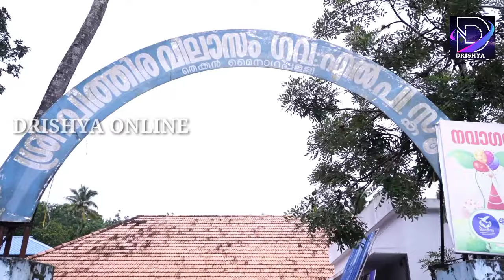ചിത്തിരവിലാസം എൽ.പി.എസ്സിൽ ജില്ലയിലെ ഏറ്റവും വലിയ പ്ലാനിട്ടോറിയം ഒരുങ്ങുന്നു | drishya | Kollam I